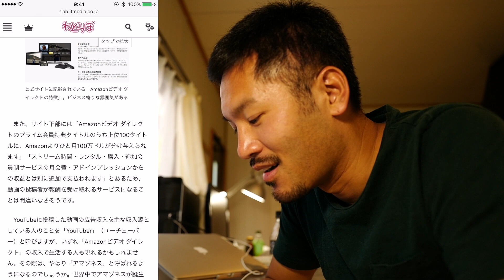Amazonのビデオダイレクトやってみようかな〜 #78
昨日から、アマゾンが動画投稿サービスを開始しました。
YouTubeの対抗馬となるのか、という視点から内容をまとめました。

いずれやるかも！？しれません。

★Amazon Video Direct のリンクはこちら